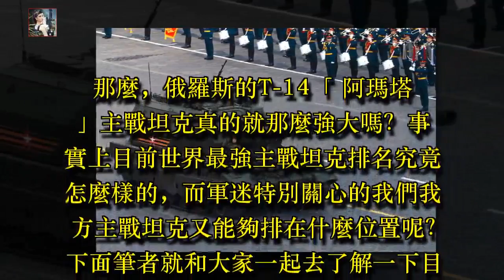世界坦克「四大金剛」，你覺得哪款更好